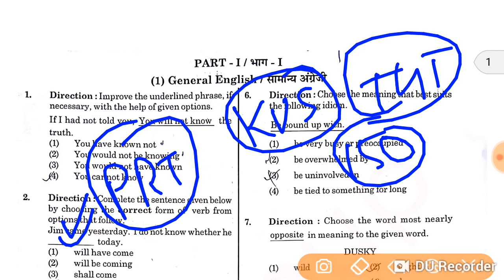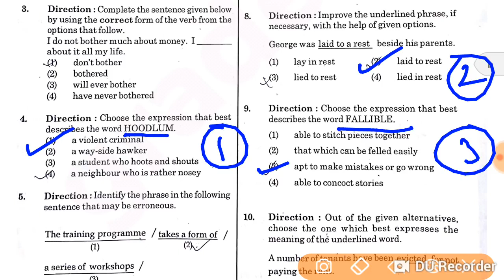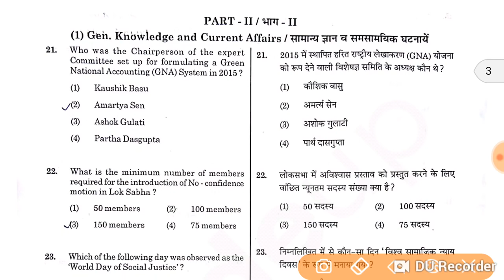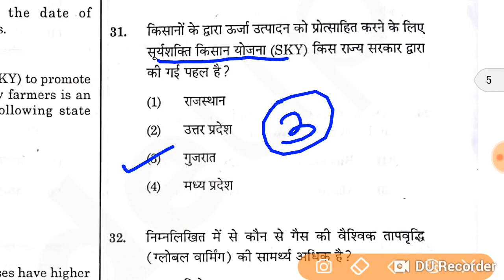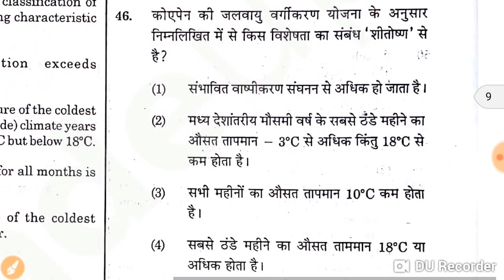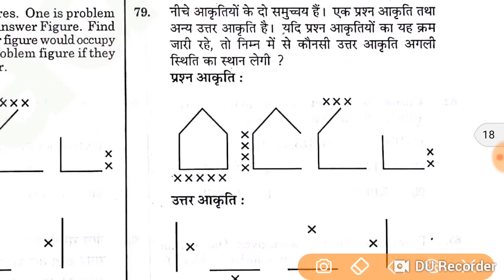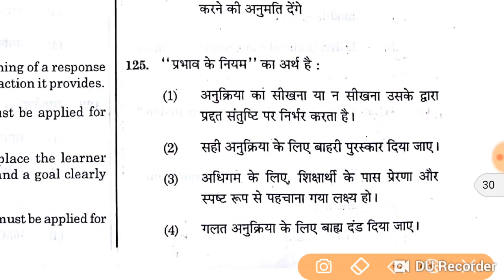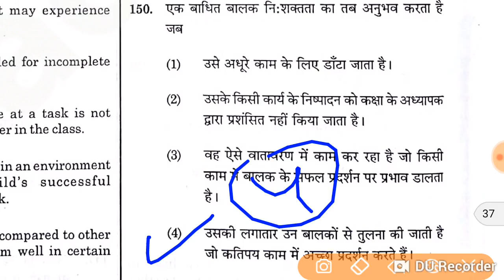KVS परीक्षा 2022#KVS Exam 2022 TGT Question Paper(Answer key) All 150 Questions With Solutions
kvs previous year k questions paper

केवीएस परीक्षा 2022 ||  टीजीटी प्रश्न पत्र (उत्तर कुंजी) ||  समाधान के साथ सभी 150 प्रश्न